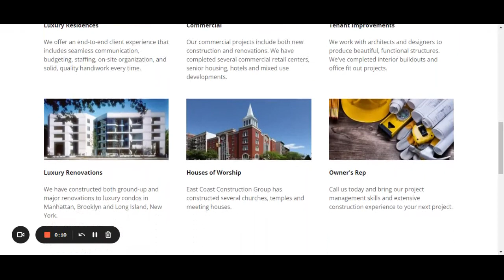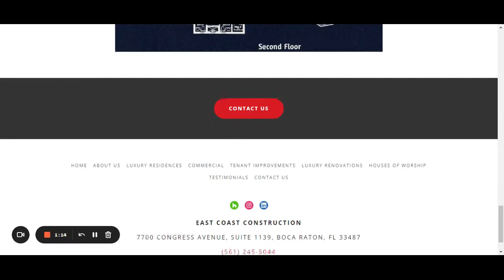Remodeler In Boca Raton | East Coast Construction